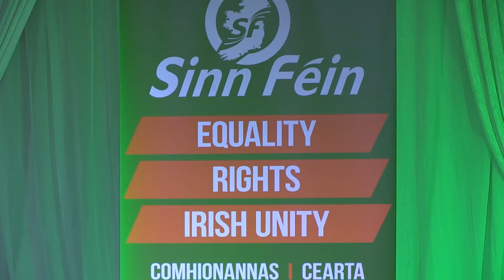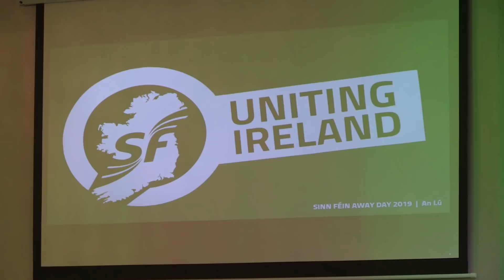Boris Johnson’s stupid and dangerous fantasy cannot become Ireland’s nightmare - Mary Lou McDonald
Sinn Féin President Mary Lou McDonald addressing elected party TDs, MPs, MLAs, Councillors and activists from across Ireland slams British Prime Minister Boris Johnson's Brexit strategy as a stupid and dangerous fantasy that cannot become Ireland's nightmare.